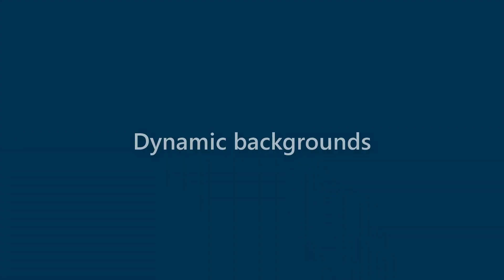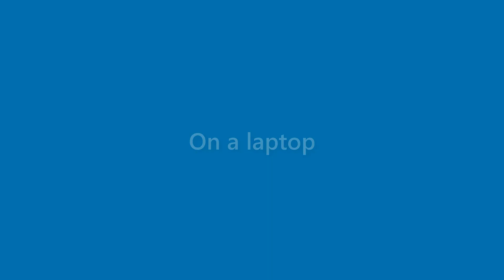Darryl Greer - appearance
Name Look - Darryl Greer - appearance. In this video we present "Darryl Greer" name look and feel in various scenarios.
This video will cover:
How does "Darryl Greer" look as a personal letterhead?
How does "Darryl Greer" look on a business card?
How does "Darryl Greer" look on a computer/laptop screen?
How does "Darryl Greer" look with different background colors?
How does "Darryl Greer" look with various fonts?